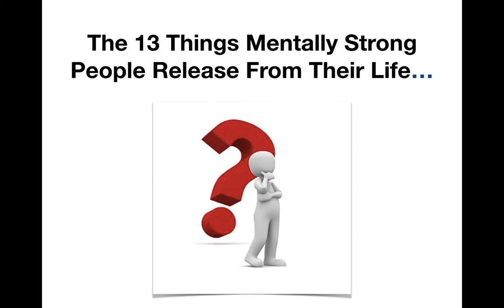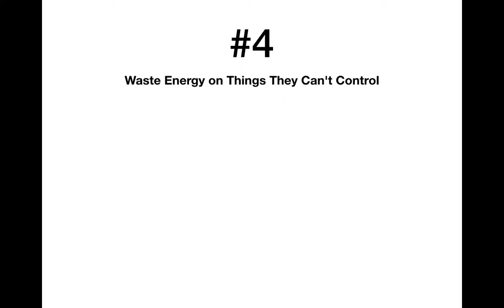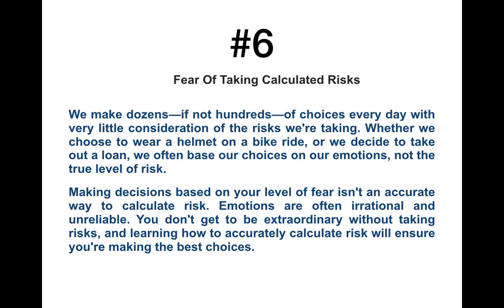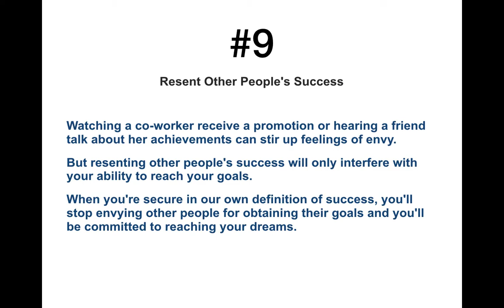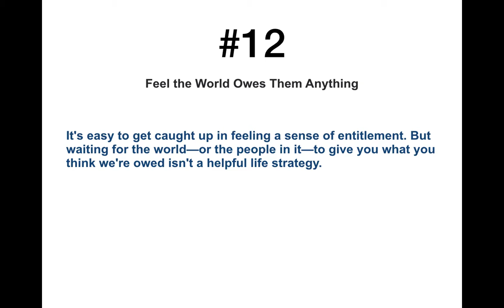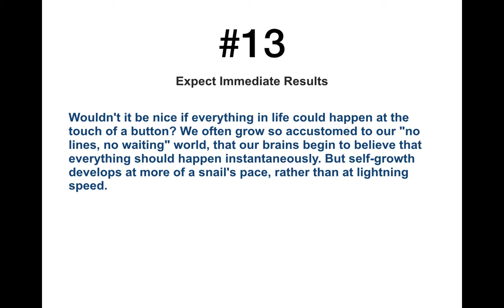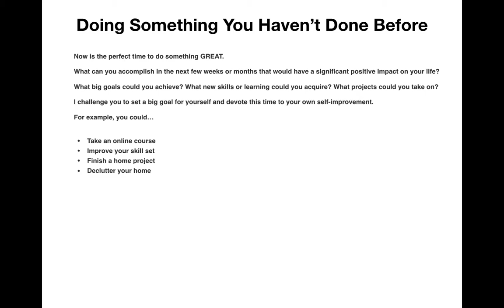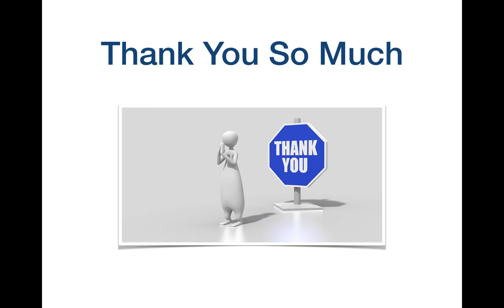Hybrid Online Zoom Mindset Meeting Replay March 26th, 2020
Hybrid Online Zoom Mindset Meeting Every Thursday Of Each Week...

Stefan Neff is inviting you to a scheduled Zoom meeting.
Topic: Hybrid Online Mindset ZOOM Meeting
Time: Every week on Thursday from 11:00 AM - 1:00 PM

Please download and import the following iCalendar (.ics) files to your calendar system.